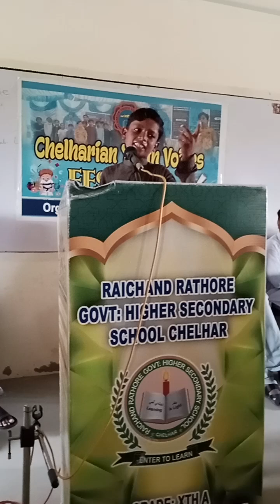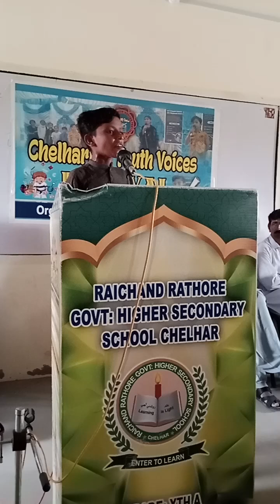Songs Round | Speech Round | Chelharian Youth Voices Festival